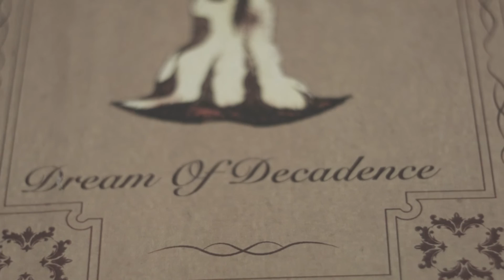Slave Steel - Dream of Decadence [OFFICIAL VIDEO]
A disenchanted child dreams of a surreal conversation between Devil and God. Dying trees shaping the landscape: a reality so cruel that feels like a dream, and makes us forget how reckless time can be.

Written by Daniele Manganaro

Starring: Giada Tagliaboschi

Location: Castiglione d'Otranto/Andrano/Montesano, Apulia, Italy

Special thanks to Giuseppe Corrado Art Gallery, Associazione Giuseppe Corrado, Masseria Palmieri, Davide Corrado, Gloria Corrado, Miriam Panico, Vito Panico, Giulia Ciardo, Federica Longo, Danilo Panico, Denise Palma, Elide Panico, Pierluca Sancesario, Alessio Rizzello, Antonio Rizzello

Vocals: Pil Nazzari
Guitars: Daniele Manganaro
Bass: Gianmarco Agosta
Drums: Riccardo Priori

LYRICS:
Cancer spreading from cell to cell,
Comedy of the living hell.
Tear the curtains, wreck the stage.
Awareness that fuels their rage.

Does any worse pain than slow death exist? oh..
Inertia: killer of most noble ambitions
Knowledge attracting the purest desire
The apple tree means you are such a liar

Observe them fighting the battle for survival.
Was this Penance meant to be eternal?

A right’n’wrong game for which the human kind
Is nurtured, while tortured, you made it so blind
Misconception that grew them so sick
They’re confused, you’re amused, now who’s the sadist prick?

Your fault for my creation:
It’s what your hand is dirty of.
Then stop the humiliation,
My plan: an overthrow

Bring on the Annihilation
Spare them a long term violence
Provide a motivation
To ride the dream of decadence.

Return of the son
Who perished alone.
Heinous ordeal,
Existing until

Collapse of time
Shall prove we’re same.

And all your lies
Will craft their prays, Their prays.